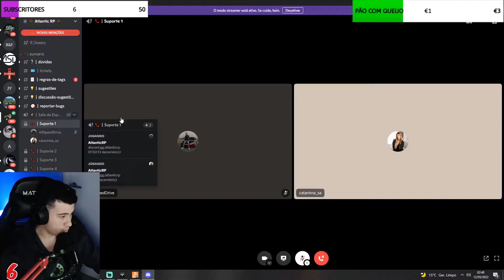AllSpeedDrive | MELHORES MOMENTOS DO MÊS #8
Link para o canal do(a) AllSpeedDrive